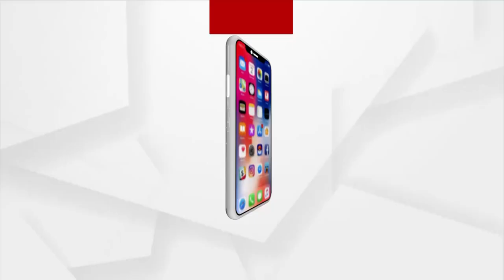ଠିକା ବିଦ୍ୟୁତ କର୍ମଚାରୀ ସଂଘର ଧାରଣା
ଗଞ୍ଜାମ ଭଞ୍ଜନଗର ଉପଖଣ୍ଡ ବିଦ୍ୟୁତ କାର୍ଯ୍ୟାଳୟ ସମ୍ମୁଖରେ ବିଭିନ୍ନ ଦାବିକୁ ନେଇ ଠିକା ବିଦ୍ୟୁତ କର୍ମଚାରୀ ମାନେ ଧାରଣାରେ ବସିଛନ୍ତି । ଦୀର୍ଘ ୧୫ ବର୍ଷ ଧରି ବିଦ୍ୟୁତ ବିଭାଗରେ କାମ କରି ଆସୁଥିଲେ ସୁଦ୍ଧା ଏଯାଏଁ ସ୍ଥାୟୀ ନିଯୁକ୍ତି ଦିଆଯାଇନଥିବାରୁ ଆଜି ଓଡିଶା ବିଜୁଳି କର୍ମଚାରୀ ସଂଘ ସରକାରଙ୍କ ପାଖରେ ବହୁବାର ଦାବି ଉପସ୍ଥାପନ କରି ଆସୁଥିଲେ ମଧ୍ୟ କୌଣସି ସ୍ଥାୟୀ ସମାଧାନ ବାହାରିପାରି ନାହିଁ